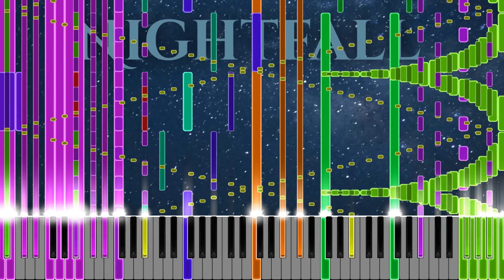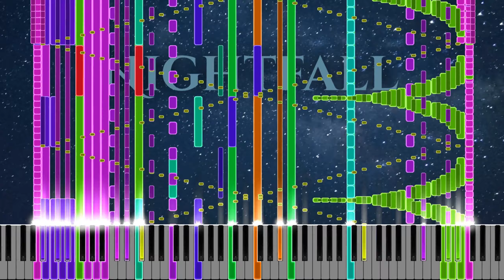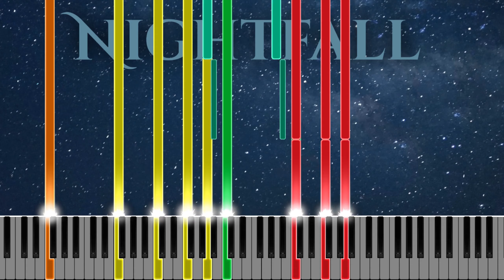Nightfall [Black Midi]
Midi Author: HemiDemiSemiQuaver
Note Count: 14,596,698
File SIze: 111.4 MB
Video was rendered in Zenith
Audio was rendered in Keppy's Midi Converter
Soundfont used: EDIYA Grand (Coffee Presets)

WARNING: Do not watch if experienced epileptic seizures or if you are photosensitive. Flashing lights can cause harm.